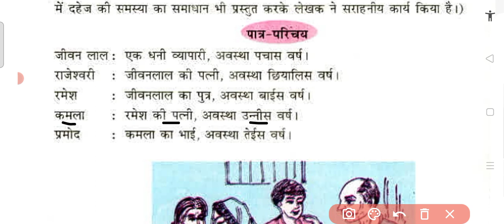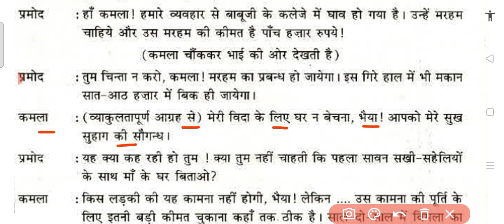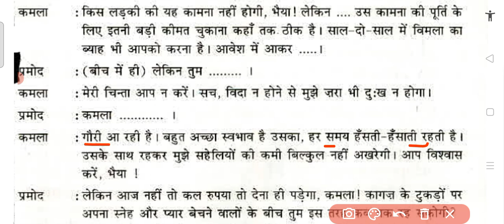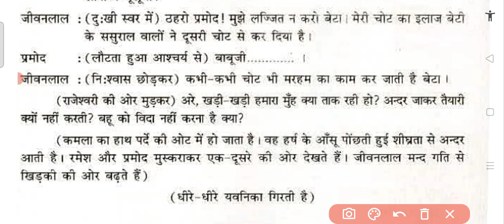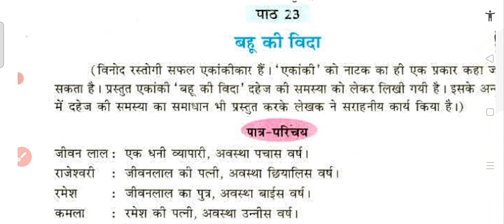class 7 Hindi Chapter 23 Bahu ki Vida reading exp summary बहू की विदा studio yt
class 7 Hindi Chapter 23 reading exp summary
class 7 Hindi lesson 23 बहू की वि दा reading exp summary
7th class Hindi Chapter 23 reading exp summary
7th class Hindi lesson 23 Bahu ki vida reading exp summary
7th class Hindi Lesson 23 Bahu ki vida reading exp summary
7th class Hindi lesson 23 reading exp summary
Class 7 Hindi lesson 23 Bahu ki vida reading exp summary
Lesson 23
chapter 23
Bahu ki vida
Hindi PSEB board first language
कक्षा 7 हिंदी पाठ 23 बहू की विदा
अध्याय 23
बहू की विदा
अध्ययन , स्पष्टीकरण , सारांश
पीएसईबी बोर्ड हिंदी पहली भाषा
class 7 Hindi chapter 23 Bahu ki vida reading exp summary